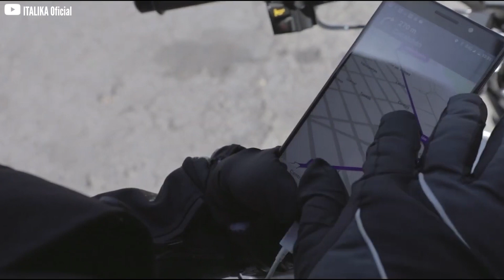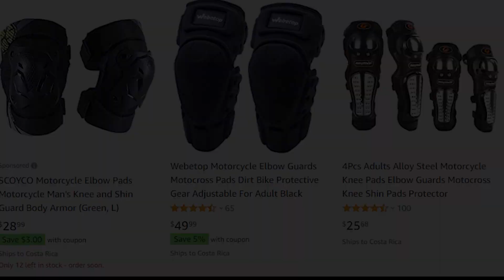La mejor marca de moto para uber eats, didi y otras aplicaciones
Hoy te taremos los mejores modelos de motos para uber eats, didi y otras aplicaciones de servicios express , o cualquier trabajo que ocupe una motocicleta economica de buena calidad, según datos recolectados de diferentes paginas de internet.